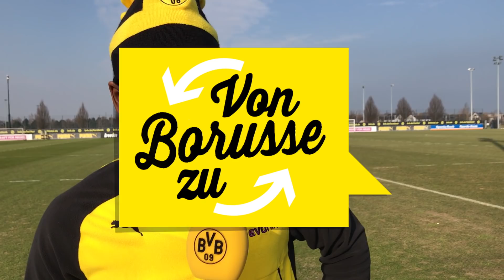Your 09 Questions for Michy Batshuayi | "From Borusse to Borusse" | 🇬🇧 Subtitles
You are great! You sent in your questions, Michy Batshuayi answered them. For those not fluent in French: subtitles are available! 😉